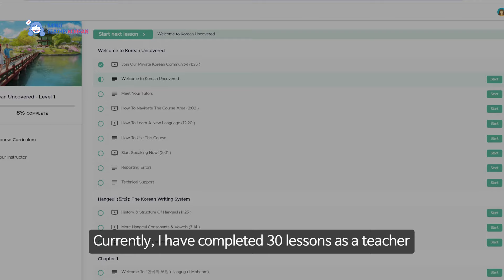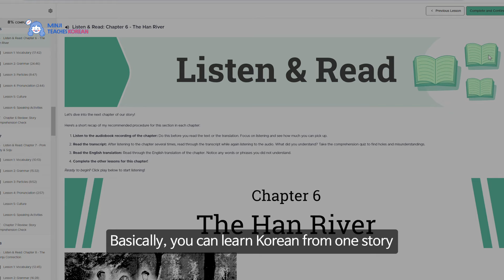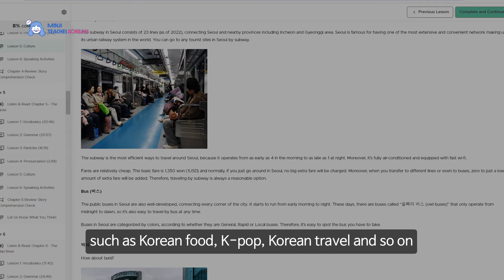Why Your Korean Skills Aren't Improving? Solutions & Exclusive Discount!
☕ Buy a cup of coffee for me ☕

📮 P.O.BOX │  사서함 주소 📬
[ENG] To Minji Teaches Korean, A Building - 515, 14, Sejong-daero, Jung-gu, Seoul, Republic of Korea
[KOR] 서울특별시 중구 세종대로 14  (남대문로5가, 그랜드센트럴) A동 515호 민지티치코리안 앞